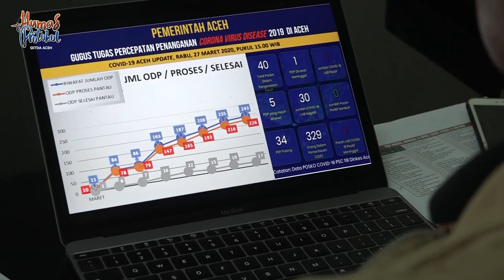Tiga PDP Covid-19 di Aceh Sembuh